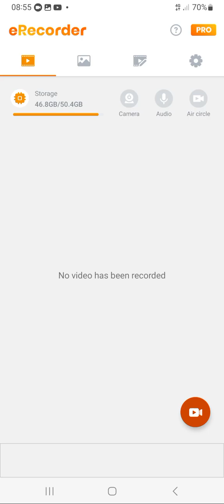talking Tom gold run Pro gameplay (thx for 993 subs 7 to go!🥳🥳🥳)